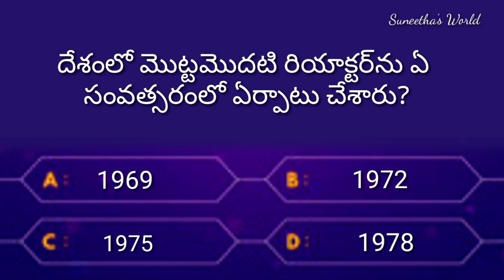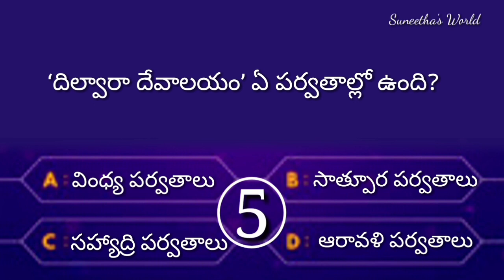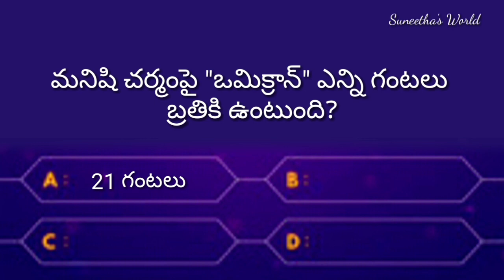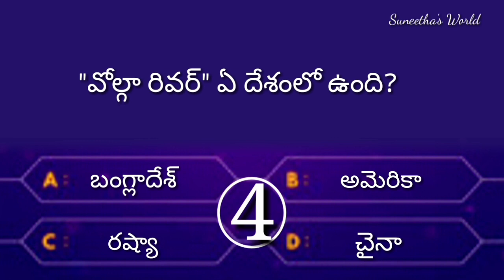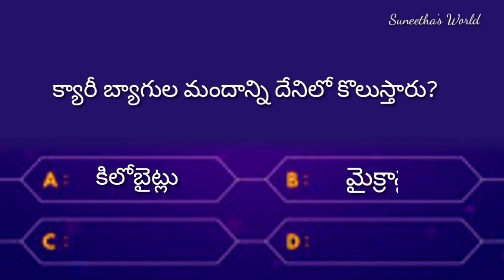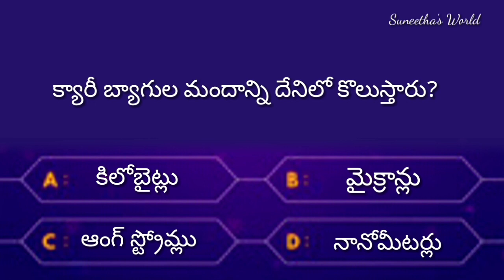Interesting questions and answers in Telugu|Unknown facts|Current affairs|general knowledge|quiz|GK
suneetha's world

మనిషి చర్మంపై ఓమైక్రాన్ ఎన్ని గంటలు బ్రతికి ఉంటుంది?

గ్యాస్ట్రిక్ సమస్యతో బాధపడేవారు రోజూ ఏ జ్యూస్ తాగితే వారంలో తగ్గిపోతుంది?

క్యారి బ్యాగుల మందాన్ని దేనిలో కొలుస్తారు?

బేస్ బాల్ ప్లే గ్రౌండ్ ని ఏమని అంటారు?

ఆఫ్రికా ఖండంలో అతి పెద్దదైన ‘విక్టోరియా’ జలపాతం ఏ నదిపై ఉంది?

general knowledge quiz, telugu general knowledge, general knowledge telugu, general knowledge questions and answers in telugu, gk bits in telugu, gk questions and answers in telugu, general knowledge, interesting facts
unknown facts
gk question
gk tricks
gk today current affairs
gk gs
gk creation
interesting questions in ias interview
interesting questions in hindi
interesting questions in english
interesting questions in kannada
interesting questions in telugu episode 1
interesting questions in odia
interesting questions in urdu
interesting questions in interview
telugu interesting facts
telugu interesting facts and mysteries
telugu interesting facts latest
telugu interesting facts videos
telugu interesting facts shorts
telugu interesting facts stories
telugu interesting facts new